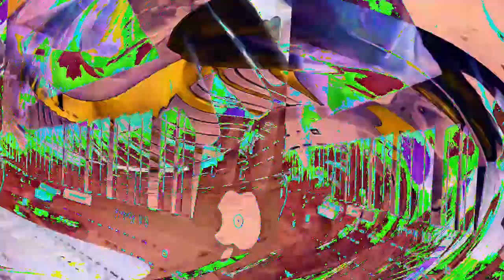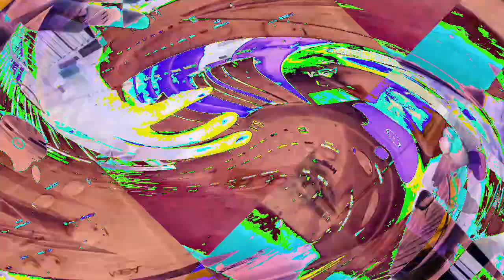[EPILEPSY WARNING] Movie 23 01 09 20h14m27s *Photosensitivity Warning*